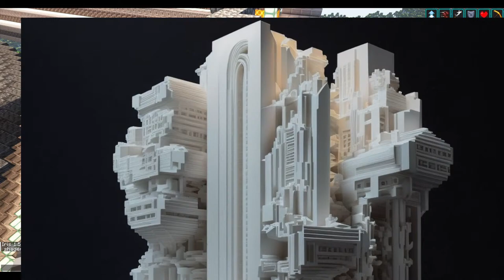Walls and their consequences [Hardcore With Jack | Episode 133]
Thumbnail by OGD # 4506  on Discord.

Today's music is by DOVA-Syndrome.